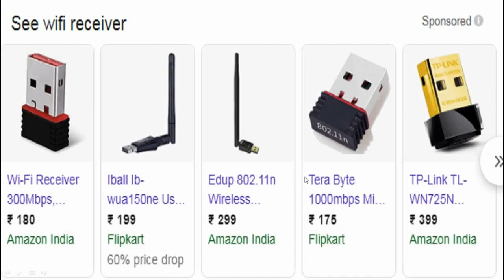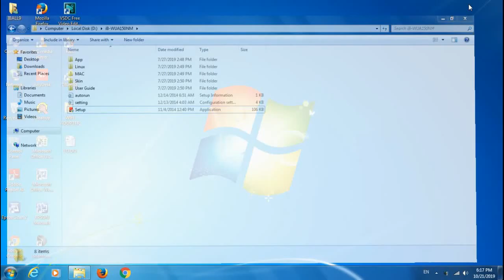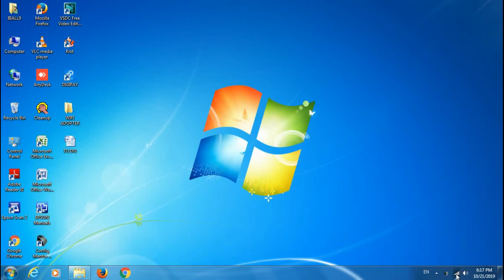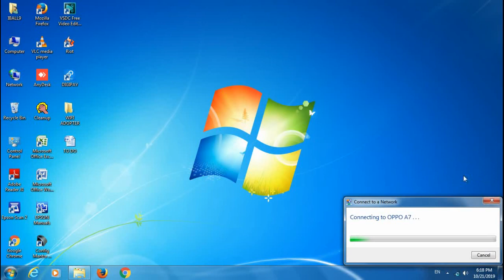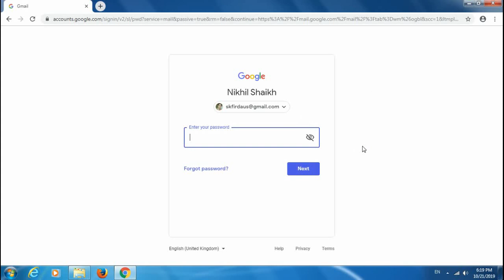कॉम्पुटर का नेट कनेक्शन बंद ! चलाओ Internet अपने Computer पर मोबाइल फोन नेट से | For Desktop PC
Wifi Receiver | Wireless USB Adopter | Mobile Internet | Mobile Net | Hotspot | For Desktop PC | Computer

Hi,